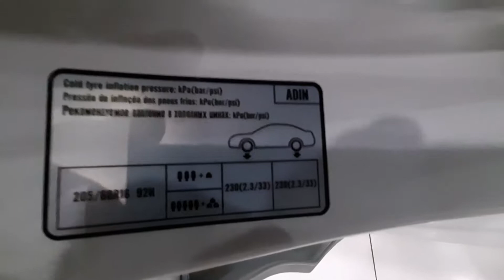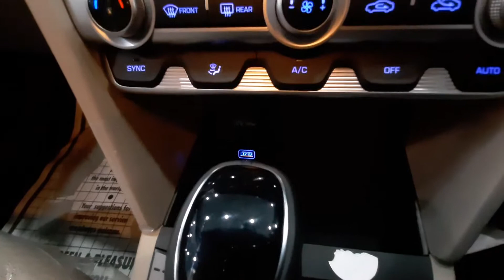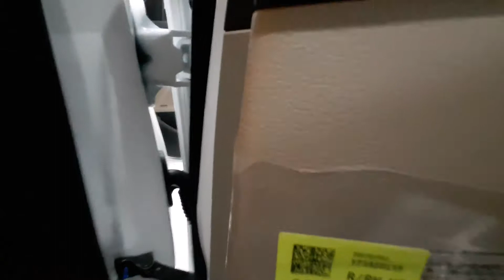Elantra 2019 Walkaround | Elantra 2019 Exteriors and Interiors